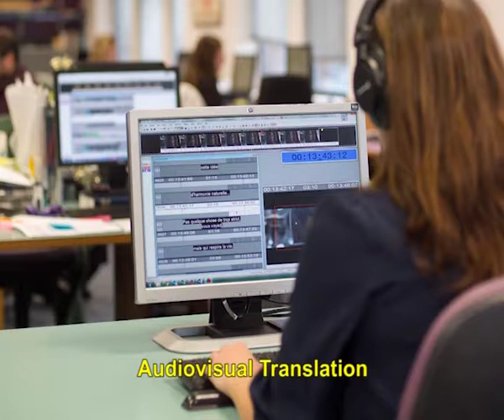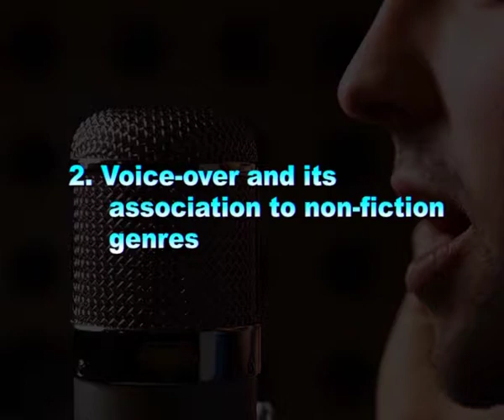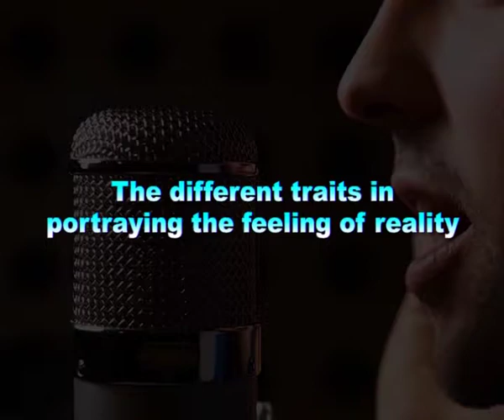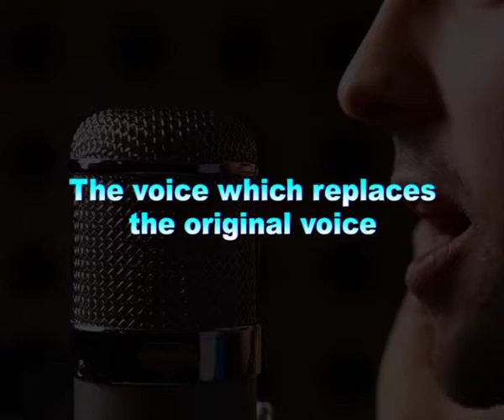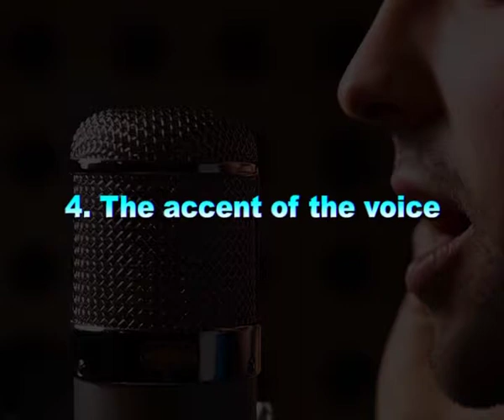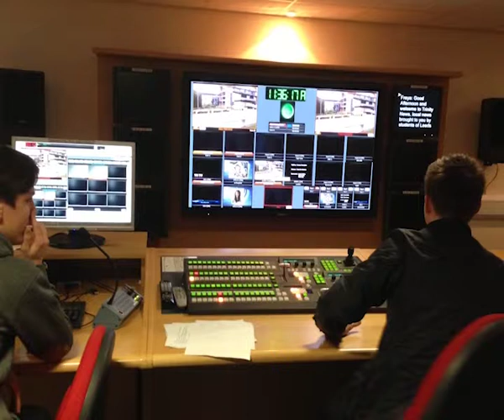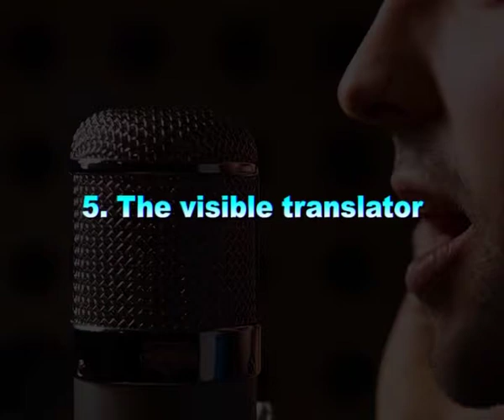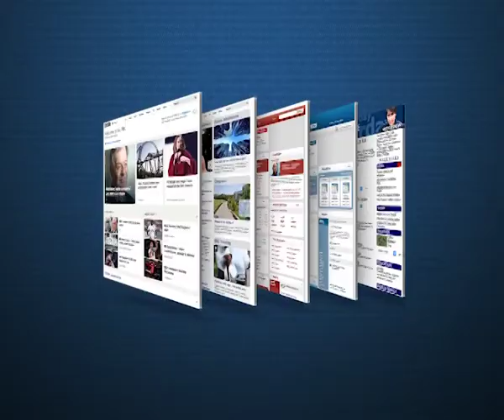Voice Over (CH-05)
Subject : Mass Communication Video Production
Course : Introduction to Video Production and Audiography